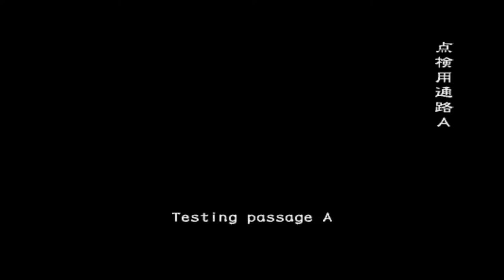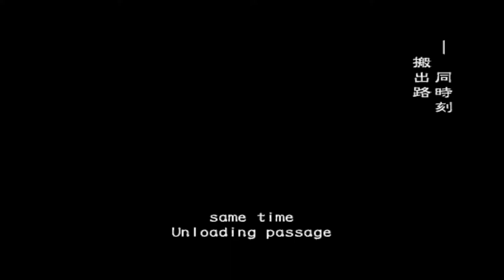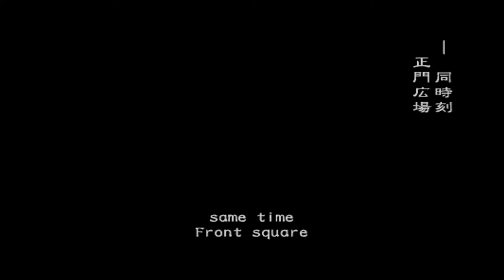Thanatos Boss Fights with HDD & OpenLoaderPS2 - RESIDENT EVIL: Outbreak File 1# ONLINE.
The Two Boss Fights against Thanatos is notoriously hard on Online, ...With each player seeing different Boss Placements along with the Long Load Times.

Thankfully HDD mostly fixes that issue providing a way more fluid and enjoyable experience playing a great game.

Displaying the massive difference to load times and Thanatos's Two Boss Fights with minimal Lag as well. Vast improvements on playing File 1# Online with friends when using HHD & OpenLoader!

Decisions, Decisions on Normal Difficulty.

2 Players, Kevin/Leon (Myself.) Yoko/Yoko:Z (TrainingBen/Cherylicious☆)

Rest assured, I'll be using HDD & OpenLoader for File 1# & File 2# for my videos in the future, thanks guys!